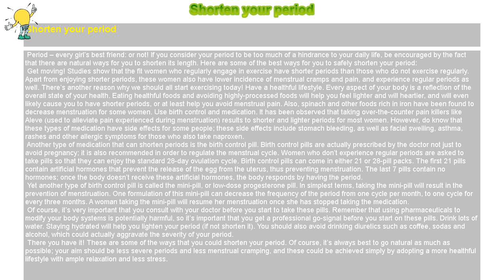How to : Shorten your period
Shorten your period

 Period – every girl’s best friend: or not! If you consider your period to be too much of a hindrance to your daily life, be encouraged by the fact that there are natural ways for you to shorten its length. Here are some of the best ways for you to safely shorten your period:

 Get moving! Studies show that the fit women who regularly engage in exercise have shorter periods than those who do not exercise regularly. Apart from enjoying shorter periods, these women also have lower incidence of menstrual cramps and pain, and experience regular periods as well. There’s another reason why we should all start exercising today! Have a healthful lifestyle. Every aspect of your body is a reflection of the overall state of your health. Eating healthful foods and avoiding highly-processed foods will help you feel lighter and will heartier, and will even likely cause you to have shorter periods, or at least help you avoid menstrual pain. Also, spinach and other foods rich in iron have been found to decrease menstruation for some women. Use birth control and medication. It has been observed that taking over-the-counter pain killers like Aleve (used to alleviate pain experienced during menstruation) results to shorter and lighter periods for most women. However, do know that these types of medication have side effects for some people; these side effects include stomach bleeding, as well as facial swelling, asthma, rashes and other allergic symptoms for those who also take naproxen.

 Another type of medication that can shorten periods is the birth control pill. Birth control pills are actually prescribed by the doctor not just to avoid pregnancy; it is also recommended in order to regulate the menstrual cycle. Women who don’t experience regular periods are asked to take pills so that they can enjoy the standard 28-day ovulation cycle. Birth control pills can come in either 21 or 28-pill packs. The first 21 pills contain artificial hormones that prevent the release of the egg from the uterus, thus preventing menstruation. The last 7 pills contain no hormones; once the body doesn’t receive these artificial hormones, the body responds by having the period.

 Yet another type of birth control pill is called the mini-pill, or low-dose progesterone pill. In simplest terms, taking the mini-pill will result in the prevention of menstruation. One formulation of this mini-pill can decrease the frequency of the period from one cycle per month, to one cycle for every three months. A woman taking the mini-pill will resume her menstruation once she has stopped taking the medication.

 Of course, it’s very important that you consult with your doctor before you start to take these pills. Remember that using pharmaceuticals to modify your body systems is potentially harmful, so it’s important that you get a professional go-signal before you start on these pills. Drink lots of water. Staying hydrated will help you lighten your period (if not shorten it). You should also avoid drinking diuretics such as coffee, sodas and alcohol, which could actually aggravate the severity of your period.

 There you have it! These are some of the ways that you could shorten your period. Of course, it’s always best to go natural as much as possible; your aim should be less severe periods and less menstrual cramping, and these could be achieved simply by adopting a more healthful lifestyle with ample relaxation and less stress.